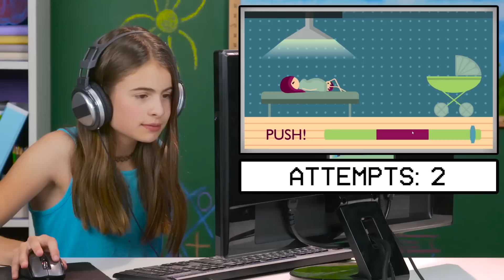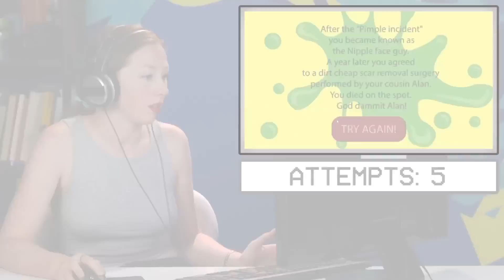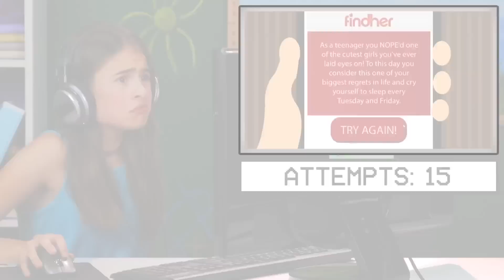LIFE & DEATH!!! All GENERATIONS PLAY LIFE: THE GAME (React: Gaming)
LIFE: THE GAME played by Elders, Kids, Teens, and Adults!

Elders, Kids, Teens, and Adults Play Life: The Game! Watch to see their reaction!

This episode features the following reactors:
KIDS:
Kayla

ADULTS:
Hyesuk
Jason

ELDERS:
Virginia

Associate Producer -  Derek Wells & Katie Harper & Zach Cieszynski
Production Assistant - Kristy Kiefer & Kenira Moore & Locke Alexander
Editor - Dan Seibert
Assistant Editor - Andrew Winslow

React Gaming #146 - LIFE: THE GAME (REACT: Gaming)